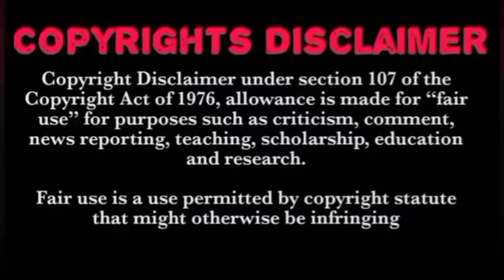Ep 10 💥 Khing Kor Rar Khar Kor Rang 💥 Thai drama 💥 தமிழ் விளக்கம்